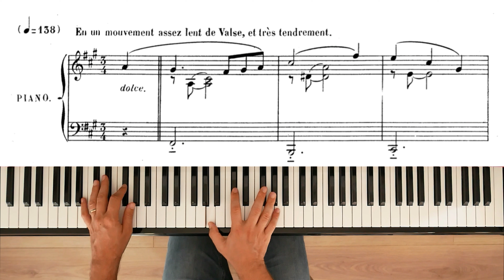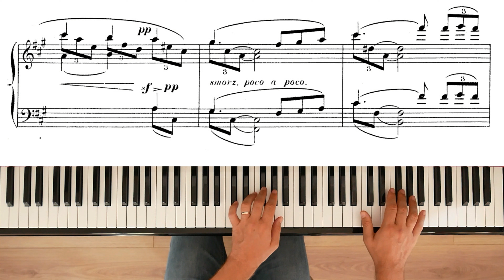Emmanuel CHABRIER : Feuillet d'Album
On my channel Pianotopie, find a slow tempo version of this Feuillet d'Album of Emmanuel CHABRIER.
You can find the sheet music also on the IMSLP site.

Sur ma chaîne Pianotopie,  retrouvez une version lente de ce Feuillet d'Album d'Emmanuel CHABRIER.
Vous pouvez trouver la partition également sur le site IMSLP.